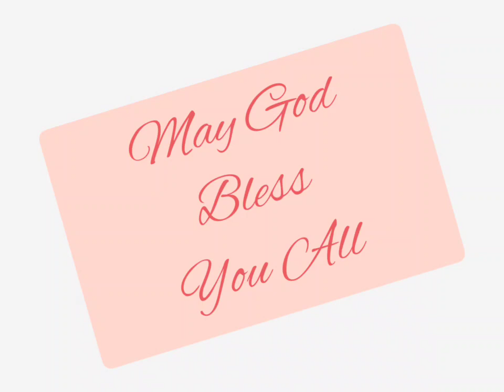भजन संहिता 53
Psalm 53 read in Hindi. Listen and be blessed.